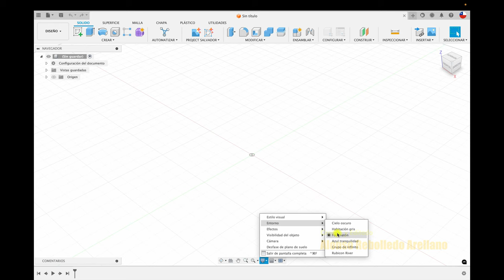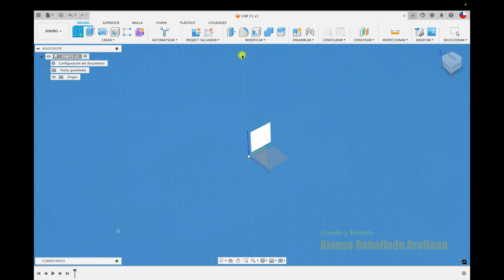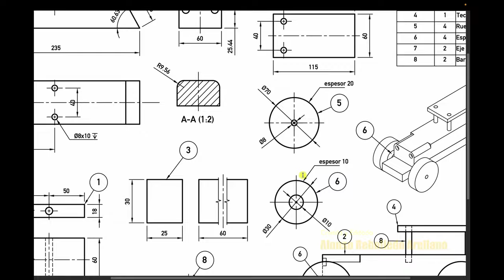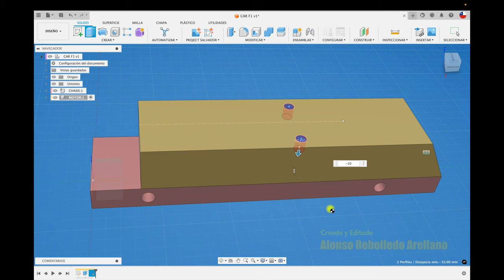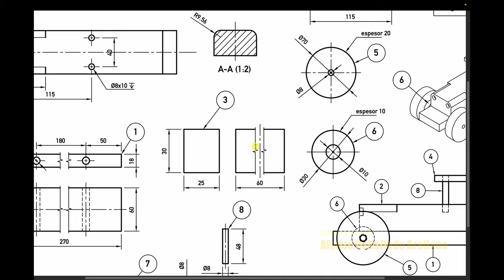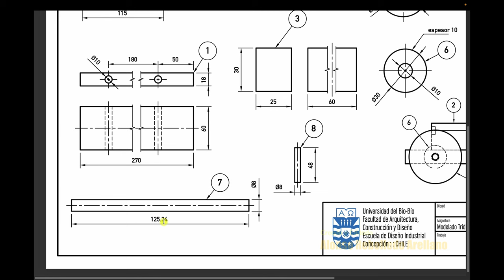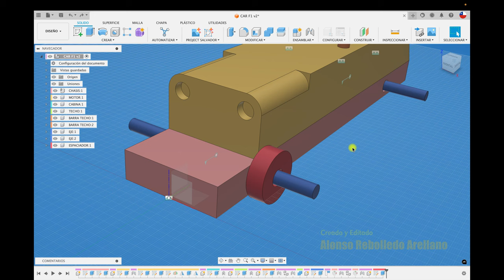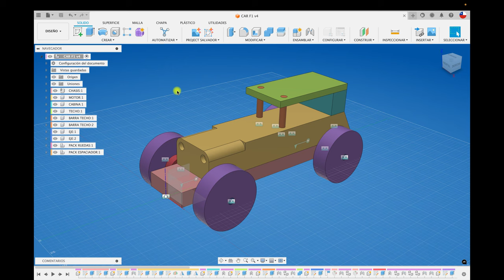FUSION 360 para PRINCIPIANTES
Hola, acá os enseño a modelar en FUSION, de una manera fácil. Suerte!